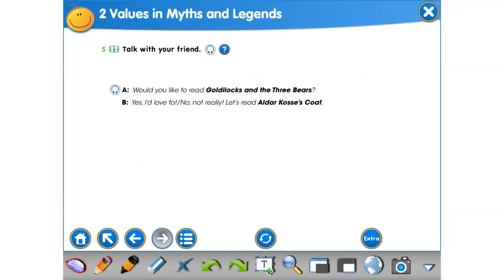Smiles 4 Module 2 ex 5 p 19